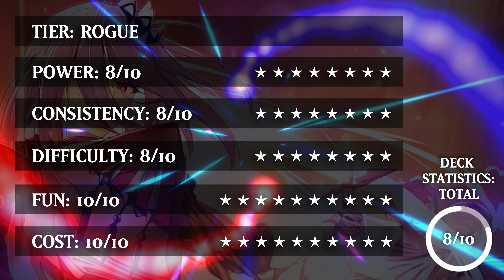🕯️NEW RITUAL DOGMATIKA DECK PROFILE - GEN & KEN ARE BROKEN!🕯️ [YU-GI-OH! MASTER DUEL]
📸 Instagram - Catch behind-the-scenes content and updates!

🐦 Twitter (X) - Stay up to date with my latest announcements!

📘 Facebook - Join the community and catch all the latest updates!

👋 Hey duelists! Welcome to my new Ritual Dogmatika Deck Profile in Yu-Gi-Oh! Master Duel. In this video, we’re diving into the power of Ritual Dogmatika, featuring the amazing duo of Gen and Ken! Prepare to experience an incredible combination of ritual summoning and Dogmatika's disruption effects, bringing a fresh new way to dominate your duels. This deck excels at controlling the board while applying immense pressure on your opponents, with the help of the new cards, Gen the Diamond Tiger and Ken the Warrior Dragon!

🎯 In this video, I’ll walk you through the best combos, key cards, and strategies that make this Ritual Dogmatika Deck a must-try in the current meta. Discover how to unlock the true potential of Gen and Ken, and overwhelm your foes with powerful rituals and relentless plays!

👍 Enjoyed the video? Don’t forget to:

- Share with your duelist friends! 🌍

⏰ Timestamps:
00:00 Key Cards & Deck Statistics
01:04 Vs Ancient Gear
04:29 Vs Blackwings
09:24 Vs HEROs
12:46 Decklist With ALL Cards
14:24 Watch Next!